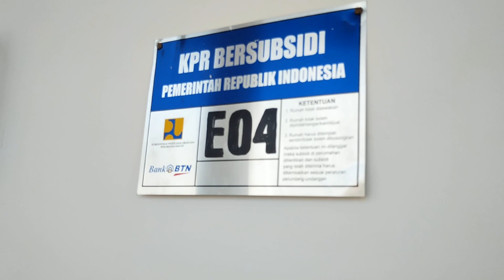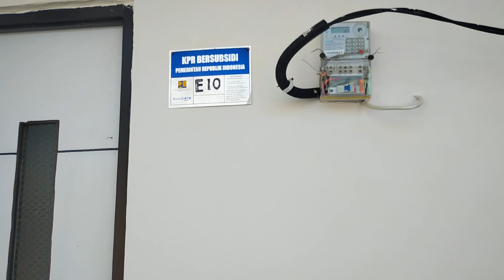Persiapan sebelum daftar listrik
Setiap rumah tentunya membutuhkan listrik sebagai sumber pasokan energi sehari-hari terlebih bagi rumah yang baru dibangun. Hanya saja tidak semua orang tahu bagaimana cara dan biaya pasang listrik PLN baru. Belum lagi pilihan untuk menggunakan listrik prabayar/listrik token atau listrik prabayar. Sekarang ini sudah banyak rumah yang beralih ke listrik prabayar karena tidak perlu lagi antri panjang untuk bayar tagihan seperti listrik pascabayar. Dengan listrik prabayar, pengguna hanya perlu beli token di m-banking atau minimarket supaya listrik menyala.
Persiapan sebelum daftar listrik atau Langkah sebelum kita daftar Pasang baru:
1. Cek Jaringan listrik (ada apa tidak).
2. Pastikan bangunan belum terpasang
     kWh meter.
3. Pasang instalasi listrik sebelum daftar.
4. minimal Instalasi yg disiapkan
     a. Kabel power/ Kabel Fudeng.
          (2x2,5mm, 3x2,5mm)
     b. Box MCB (bisa tempel/tanam).
     c. MCB Sesuai daya pasang baru (4A,6A)
     d. Kabel line (2x1,5mm, 2x2,5mm,
          3x1,5mm, 3x2,5mm).
Selesai itu baru daftar Pasang baru, bisa atau PLN mobile) ataupun call center 123.

Terima kasih